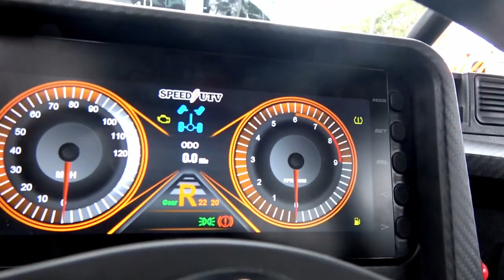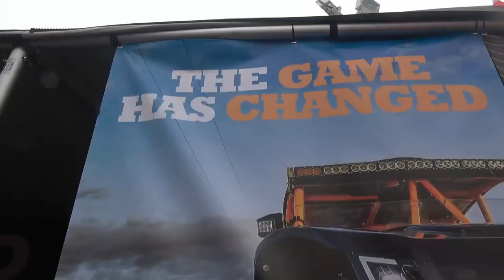They are REAL! SPEED UTV'S at Sand Sport Supershow!